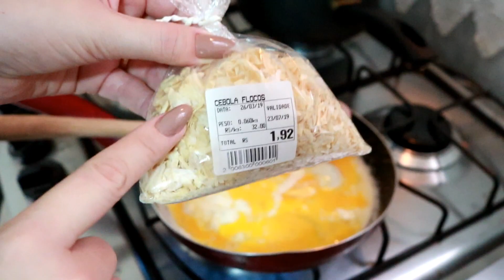Minha Rotina: Café da manhã, Tirei o aparelho parte 2, Como gravo stories nas lojas - Vlog | veda 7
Na minha rotina dessa semana mostrei o que costumo tomar de café da manhã, tirei a parte inferior do aparelho e começa uma nova fase, levei vocês junto comigo para trabalhar na Arezzo!

Já me segue no instagram? @camilacamioli